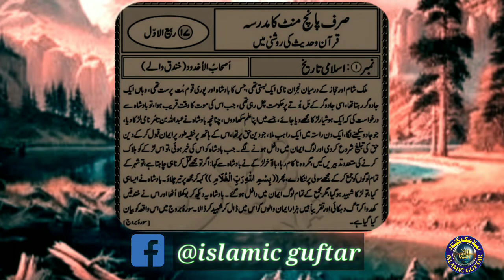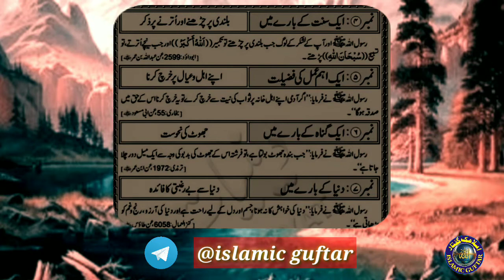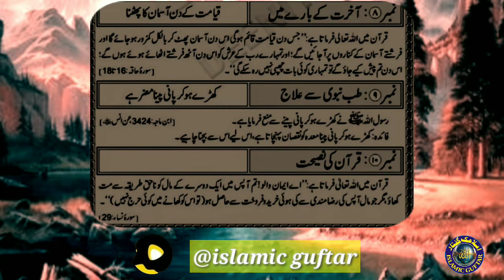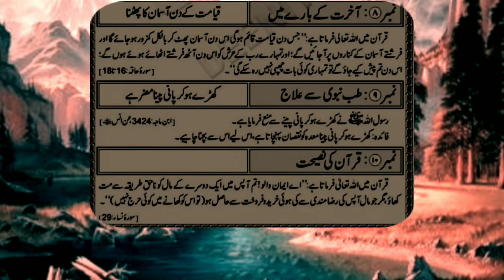أصحاب الاخدود |خندق والے | JHOOT KI NAHUSAT |17 RABIUL AWAAL